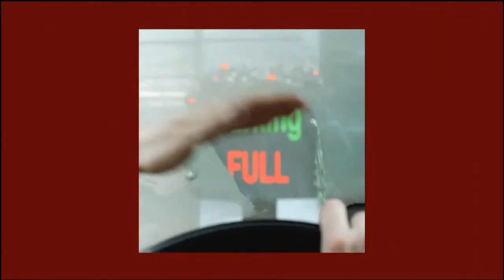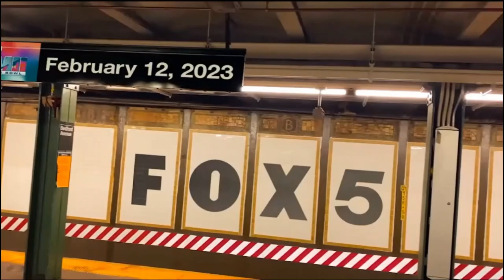2022 Commercials Vol. 305 (FOX - December 16)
0:04 McDonald's - Christmas Spectacular Family Meal commercial

0:34 Disney on Ice Presents: Into The Magic commercial

0:49 New Jersey Lotto - Holiday Scratch Offs commercial

1:19 Ghirardelli Peppermint Bark Squares commercial

1:34 Extra - Next commercial

1:43 Celebrity LEGO Masters Bricktacular commercial

2:03 Super Bowl Sunday on FOX teaser commercial

 2:08 Burlington - So Many Gifts for Everyone commercial

2:28 Wondaful Pistachios - Now You Look Upset commercial

2:44 TJ Maxx \ Marshalls \ Home Goods - Spend Less, Gift More commercial